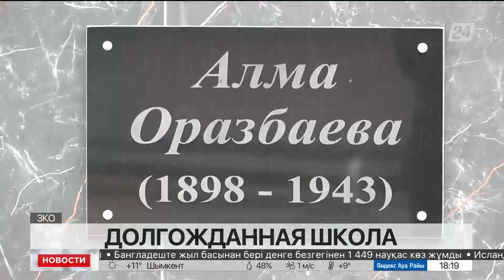Строительство школы им. А. Оразбаевой завершили в ЗКО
В Западно-Казахстанской области завершили строительство школы им. Алмы Оразбаевой, передает корреспондент «Хабар 24». Учебное заведение на 600 мест открыли в райцентре Казталовского района. Несколько лет сельские школьники из-за затянувшегося строительства, учились в здании сельской библиотеки, Дома культуры и даже молодежного ресурсного центра. Теперь они получают знания в комфортных условиях.